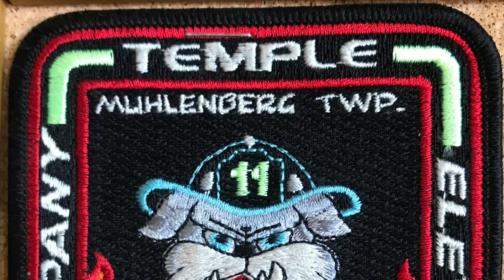Temple Fire Company Engine 11 Responding 6/2/18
Temple Fire Company Engine 11 Responding To a residential fire alarm in temple, Muhlenberg Township PA.